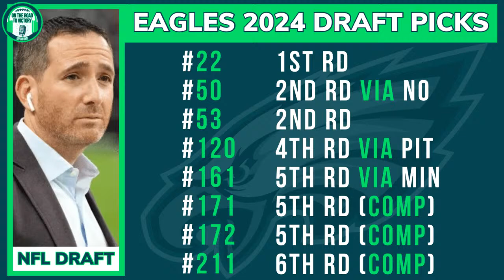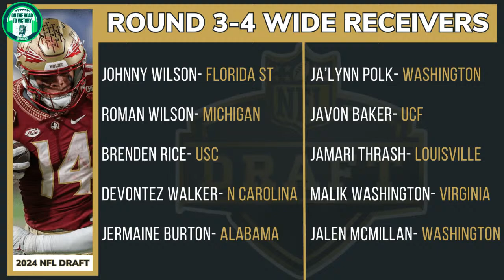2024 NFL Draft Prospects- WIDE RECEIVERS | Eagles Top 12 Fits | Current WR on Roster | Draft Picks